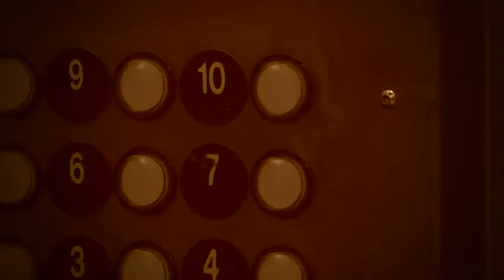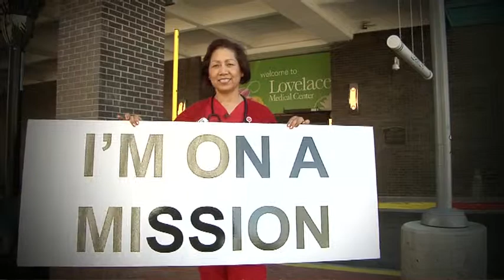Ardent "I'm on a Mission": Lovelace Medical Center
Loveless Medical Center: Part of the award winning "I'm on a Mission" video series highlighting, the outstanding caregivers at Ardent Health Services helped this hospital company inspire leaders at its annual meeting.